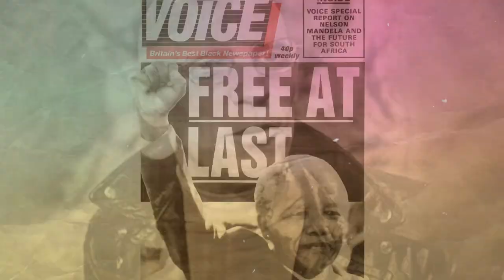4 conceitos de Paulo Freire para professores de História | Historiar-Se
Olá!
No vídeo de hoje vamos falar sobre o patrono da educação brasileira que completaria 100 anos no próximo dia 19 de Setembro: Paulo Freire! Assim, nós do Historiar-Se, selecionamos quatro conceitos que são essenciais para professores de História a partir de uma perspectiva freireana. Ficou curioso/a? Assiste o vídeo!

[REFERÊNCIAS]
STRECK, Danilo R.; REDIN, Euclides; ZITKOSKI, Jaime José (Orgs.). Dicionário Paulo Freire. Belo Horizonte: Editora Autêntica, 2010.